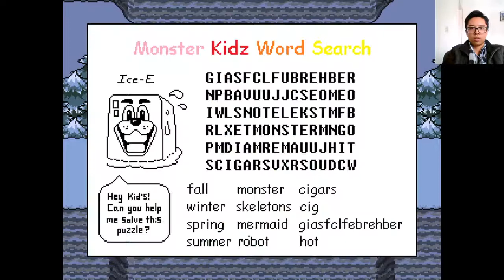Undertale - Part 2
Part 2!! I went a little overtime on this one, but I finally got through the tutorial so it was time well spent. I made an oopsie during my recording of part 2, which will be explained in this video.